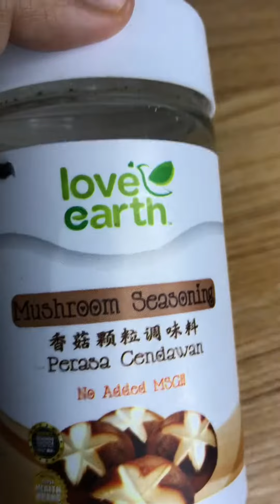Crispy Garlic Chili Oil | Senang buat tapi mudah silap langkah !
Kenapa lah buat garlic chili oil ni lambat?

Rupanya senang je. Selalu duk makan kat kedai atau beli je.

Trik dia pada cara goreng bawang putih, api jangan panas nanti bawang hangit. Cam Tim buat silap dalam video ni.

Tapi takpa guys, kita belajar sesuatu dan redo semula.

Garlic chili oil ni versi keto tau sebab guna gula zero kalori eythritol.

Ni resepinya:

- 1/2 genggam bawang putih cincang halus
- 1 cawan minyak masak
- rempah 4 sekawan
- mushroom seasoning
- 1/4 cawan chili flakes
- garam
- 1 sudu besar gula erythritol

Untuk sukatan Tim agak-agak je sebab akhir sekali tu adjust gula, garam dan mushroom seasoning ikut tekak kita.

Korang cuba tau resepi ni